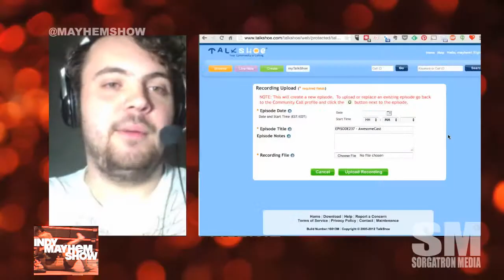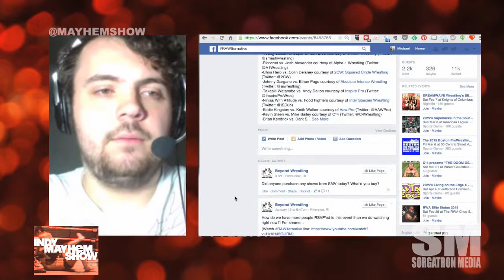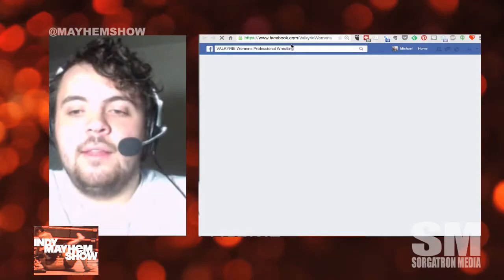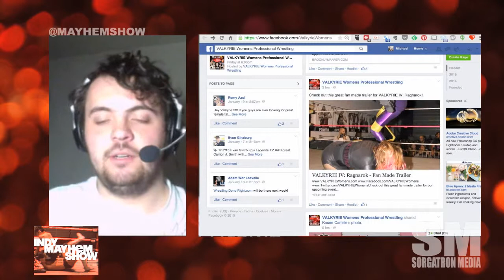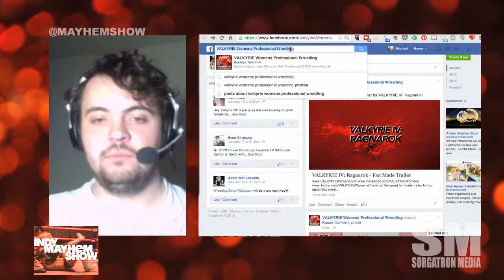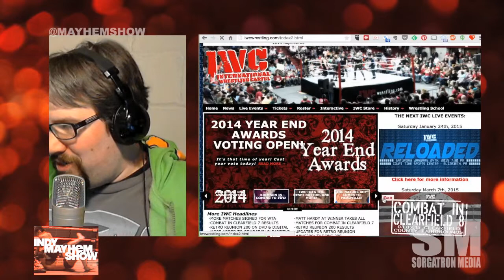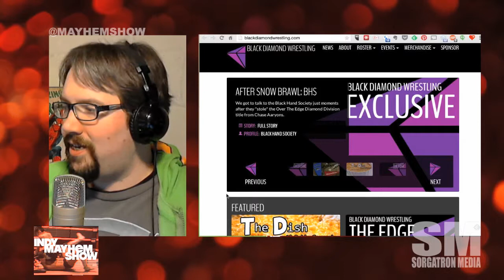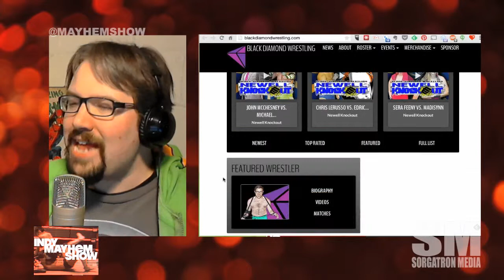Indy Mayhem Show 53: Barrett Brown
This week, we talked with Texas independent star Barrett Brown about his start in pro wrestling, having his parents support in the pursuit of his dream, the big names he has gotten to face at a young age and much more.

Plus, Sorg and Eamon discuss the recent RAWlternative event put on by Beyond Wrestling, upcoming independent wrestling events and more!